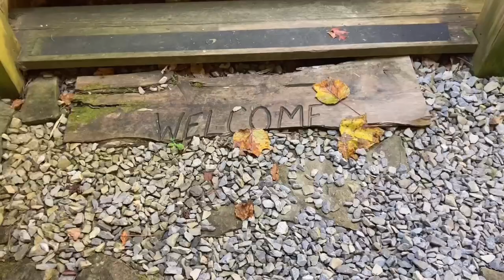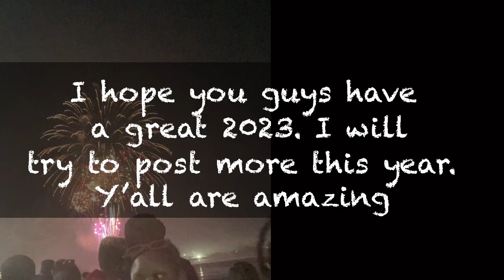2022 RECAP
CSC:677 recap #2022